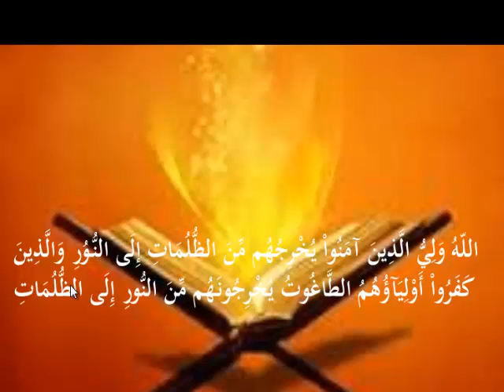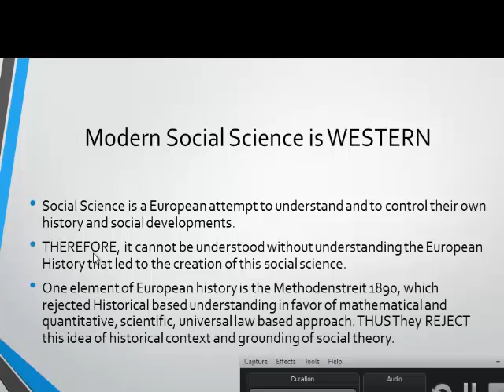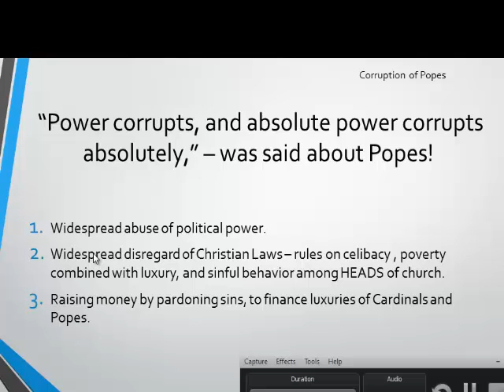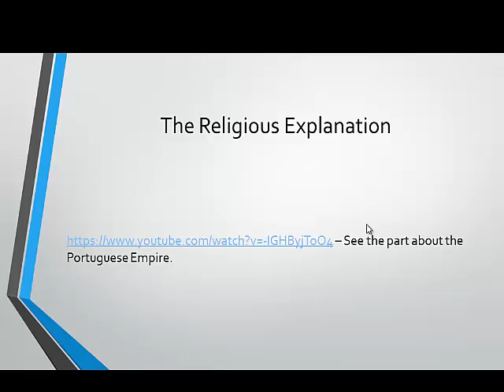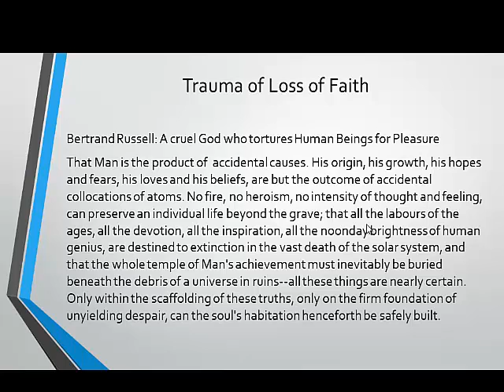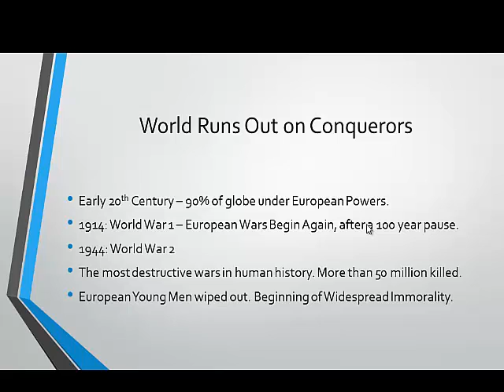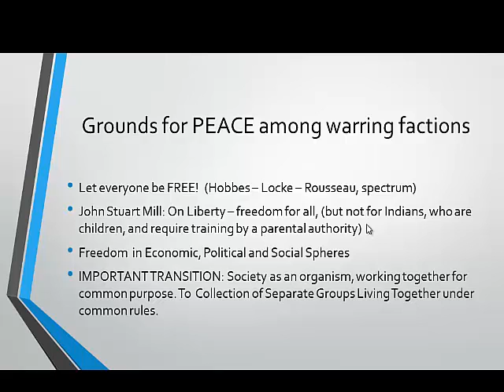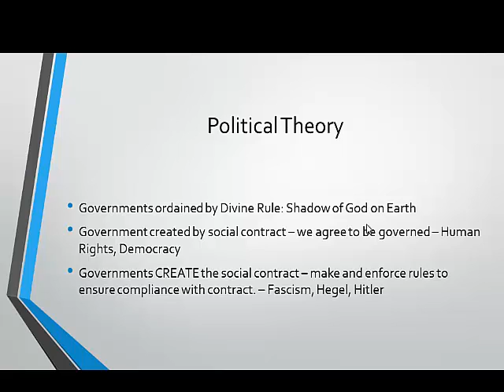Adv Micro L13 Entanglement of HIstory with Social Theories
Lecture at PIDE on 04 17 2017; explains how social theories emerge from attempt to understand historical experience of particular societies. Furthermore, these theories are use to shape responses to changing historical circumstances. Therefore, theories cannot be understood in isolation from historical context, AND history cannot be understood without understanding theories being used for the analysis of history. This lecture also details the multiple causes for European loss of faith in Christianity, and consequent transition to secular thought.